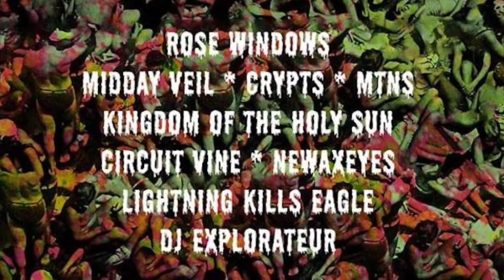"Indian Summer" Seattle, WA 2014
Perkins Productions Presents the first annual "Indian Summer" mini-fest in Seattle, WA 2014